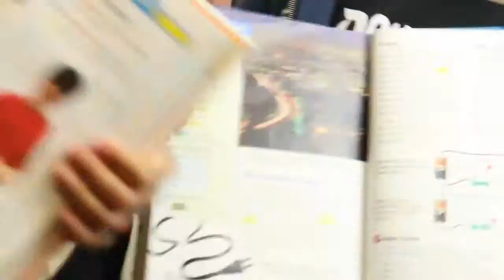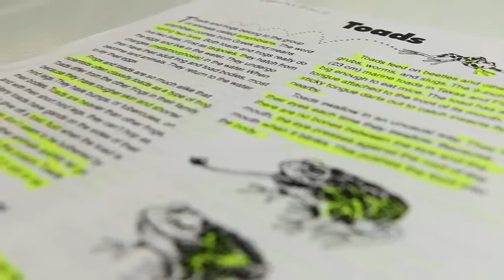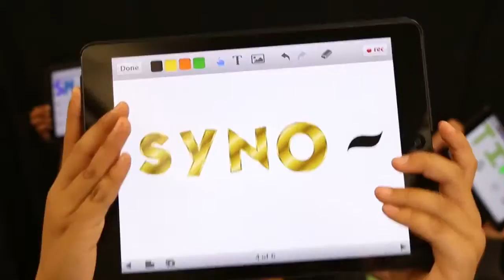What Does the Text Say Music Video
This video goes with a song we wrote in parody with What Does the Fox Say?